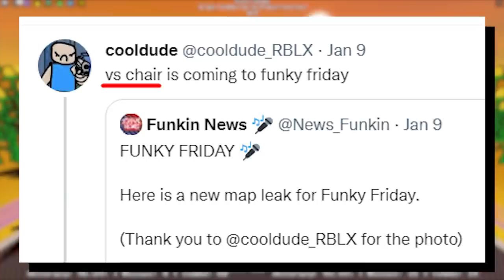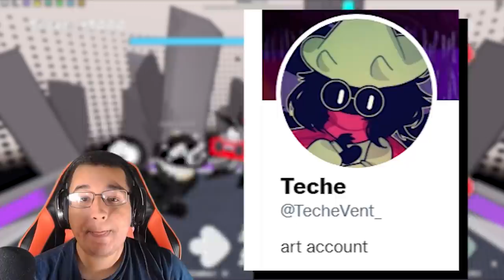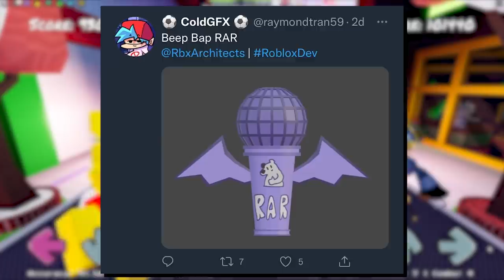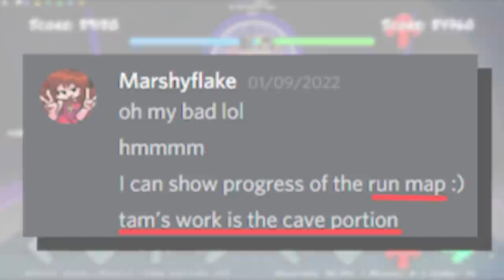NEW MODS CONFIRMED?! BIG LEAKS! (Roblox Funky Friday)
BIG LEAKS for Roblox Funky Friday which includes several mods possibly being CONFIRMED for the game and could come in the next update!

Timestamps
0:00 Intro
0:35 CONFIRMED MOD?!
2:26 ANOTHER CONFIRMATION?!
4:42 New Background Leak!
5:47 NEW MICROPHONE SKIN?!
6:50 Extra Map Leak?!
7:49 Outro